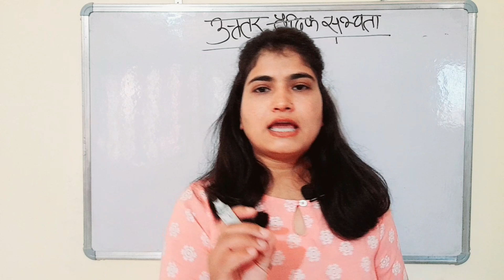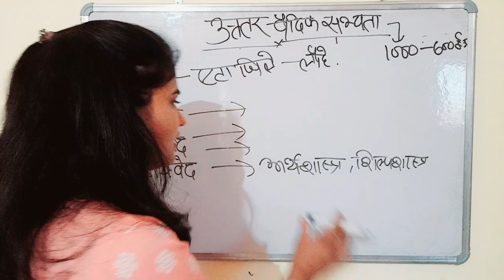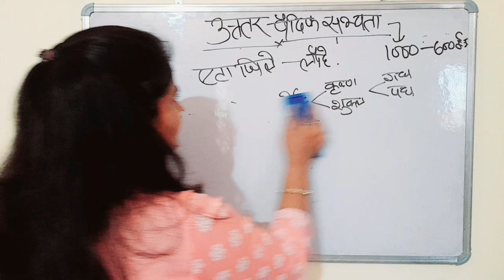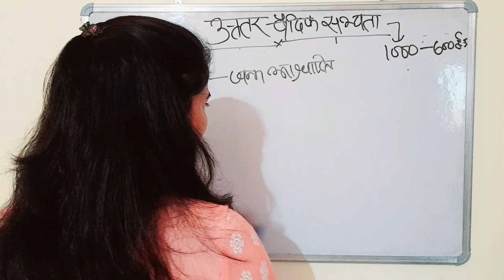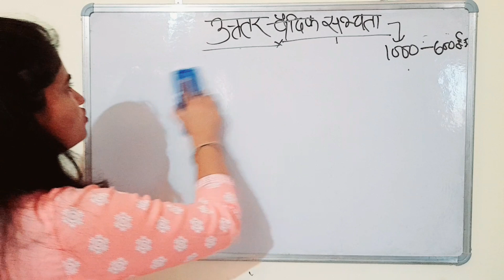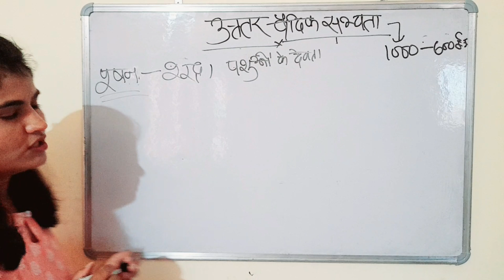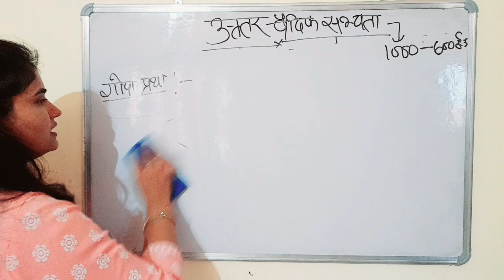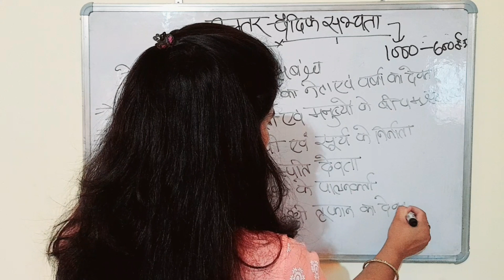उत्तर वैदिक सभ्यता | Uttar Vedic Sabhyata | GS Class in hindi for UKSSSC UKPSC Exam | vedic period